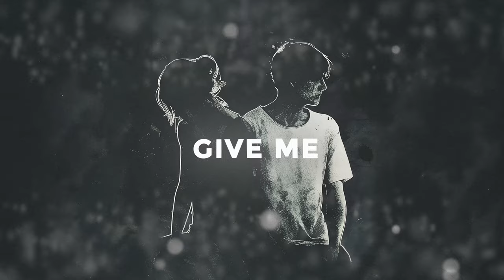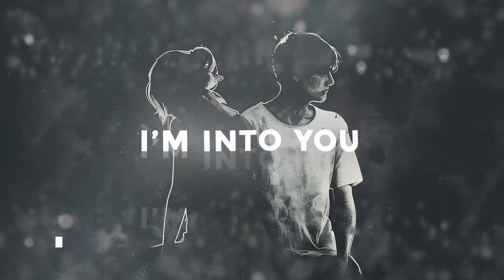Saksham & George Cooksey – Affection [Bass Rebels] Pop Music Royalty Free Songs for YouTube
We have @GeorgeCooksey and @SakshamOff drop their new single 'Affection.' Marking Saksham's debut on the label, this electronic pop track captures the essence of love with heartfelt lyrics, piano melodies, and electronic synths.

0:00 Saksham & George Cooksey – Affection [Bass Rebels]
1:08 Chilled Drop
1:24 Vocal Break
2:17 Vocal Drop

♫Music By♫
●Saksham & George Cooksey – Affection [Bass Rebels]

📝Lyrics📝
I play it cool but you call my bluff
It’s a passion that I can’t cover up
Singing melodies just for you
Dancing LED’s in the room
Light up your pretty little face
Don’t know what you do
Something just feels right, yeah yeah
You ever need someone, I will provide you
Somewhere to run and to hide to

Give me your attention,
This is right where you need to be
Like inception,
Won’t you live in a dream with me
You’ll get all my affection, affection, affection
Ohh affection, affection, affection, yeah

I’m into you, the way you move
You step into any room
Then it’s a room
With a fine view
What I gotta do heavenly angel
Oooh tell me what you say girl
At my table
There’s an empty seat in my heart
Yeah yeah won’t you get to know me, sit down
You’re with me now